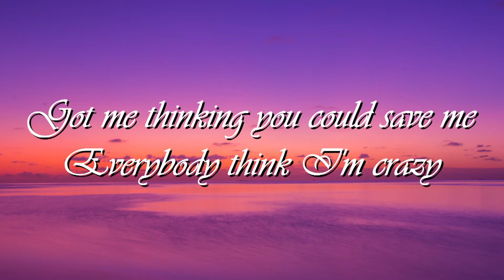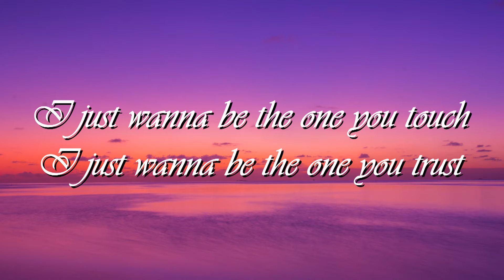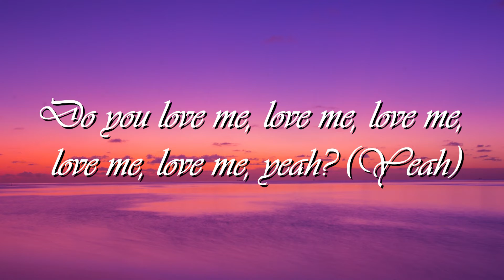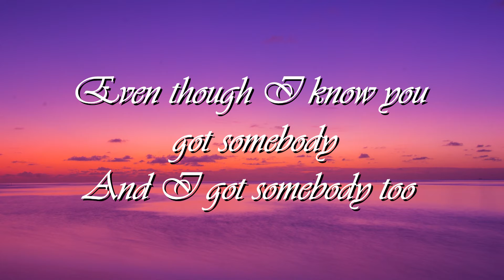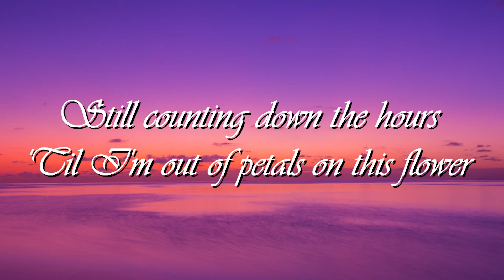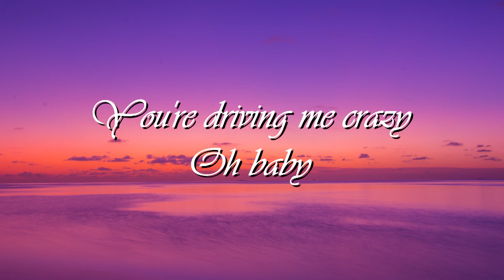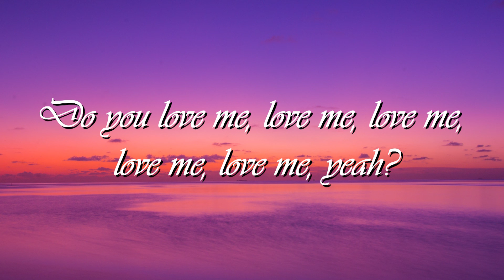Stephanie Poetri - Do You Love Me (Lyrics)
Do You Love Me Lyrics:
Ooh yeah
Oh-oh

[Verse 1]
Picking petals off of daisies
Thinking 'bout you on the daily
I just wanna be the one you want
I just wanna be the one you love
Got me thinking you could save me
Everybody think I'm crazy
I just wanna be the one you touch
I just wanna be the one you trust

[Chorus]
Do you love me, love me, love me, love me, love me, yeah? (Yeah)
Do you love me, love me, love me, love me, love me, not?
(Love me, not)
Do you love me, love me, love me, love me, love me, yeah? (Do you love me?)

[Verse 2]
This love ticket is a one-way
Know your heart is my destination
Not now but maybe someday
We could have a different conversation
Even though I know you got somebody
And I got somebody too
Still counting down the hours
Till I'm out of petals on this flower

[Bridge]
Do I ever cross your mind?
Heaven knows you been on mine
You're driving me crazy
Oh baby
Heaven knows you live on mine
Oh baby

[Chorus]
Do you love me, love me, love me, love me, love me, not? (Love me, not)

Do you love me, love me, love me, love me, love me, yeah?
(Do you love me? Do you love me?)
Do you love me, love me, love me, love me, love me, not? (Do you love me not?)